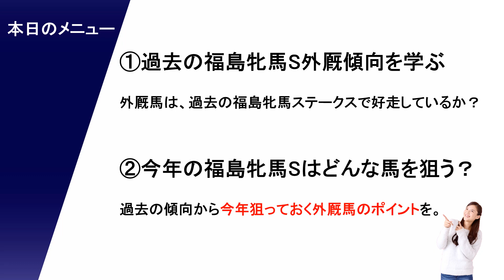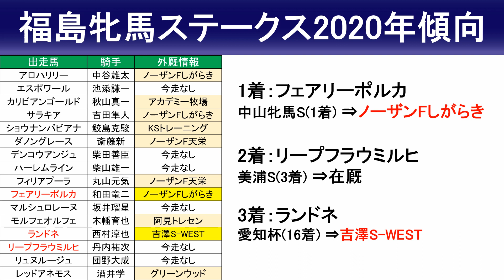【福島牝馬ステークス2021予想】その馬中山牝馬ステークス出た？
【福島牝馬ステークス2021出走予定馬】
アバルラータ 吉田隼人
アフランシール 丸田恭介
アブレイズ 藤井勘一郎
イズジョーノキセキ 未定
カリオストロ 亀田温心
クラヴァシュドール 藤岡佑介
サンクテュエール 未定
シゲルピンクダイヤ 和田竜二
セイウンヴィーナス 勝浦正樹
ディアンドル 団野大成
デンコウアンジュ 柴田善臣
ドナアトラエンテ 川田将雅
パッシングスルー 未定
パラスアテナ 坂井瑠星
フィリアプーラ 菊沢一樹
ミスニューヨーク 加藤祥太
ムジカ 秋山真一郎
リュヌルージュ 鮫島克駿
ロザムール 北村宏司